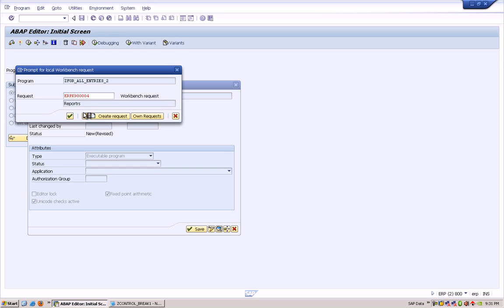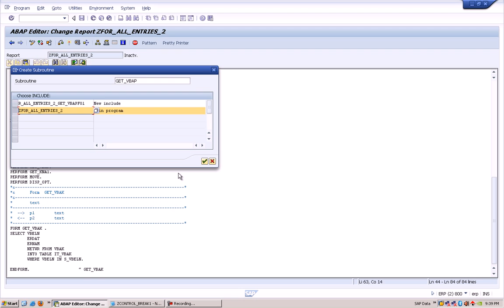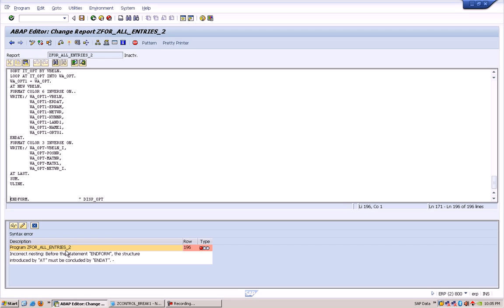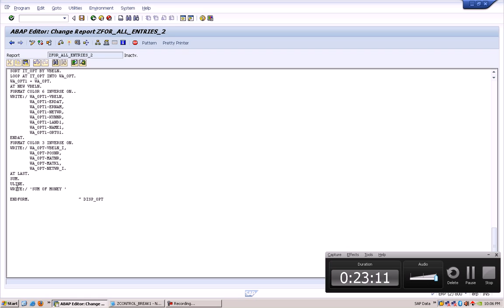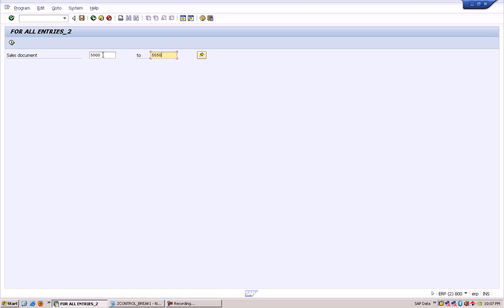SAP- Report using for all entries